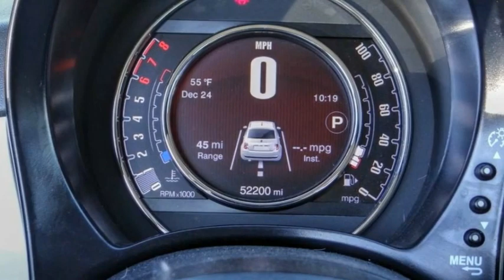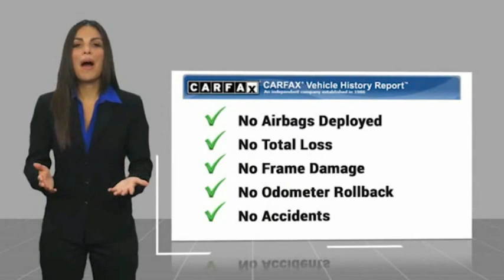2017 Fiat 500 HEMET BEAUMONT MENIFEE PERRIS LAKE ELSINORE MURRIETA 224891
2017 Fiat 500 Pop Hatch

GOSCH FORD HEMET PROUDLY SERVING HEMET, BEAUMONT, MENIFEE, PERRIS, LAKE ELSINORE, MURRIETA, AND SURROUNDING SOUTHERN CALIFORNIA LOCATIONS. THIS WHITE 2017 Fiat 500 IS EQUIPPED WITH A Engine: 1.4L I4 MultiAir 16V, AUTOMATIC TRANSMISSION, AND RECEIVES AN ESTIMATED 31 City/38 Hwy MPG. GOSCH FORD HEMET 150 CARRIAGE CIRCLE HEMET CA 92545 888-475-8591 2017 Fiat 500 Pop Hatch Clean CARFAX. Bianco (White) 2017 Fiat 500 Pop FWD 6-Speed Aisin F21-250 Auto 1.4L I4 16V MultiAir Black Trimmed Lights, Body Color Fascias, Fog Lamps, Quick Order Package 22C, Side Sills Ground Effects, Sport Appearance Package, Sport Spoiler, Steering wheel mounted audio controls, Tilt steering wheel, Wheels: 16 x 6.5 Hyper-Black Aluminum. Please Call GOScH Ford for more information. 27/33 City/Highway MPG Welcome to Gosch Ford! Located in Hemet, CA, Gosch Ford is proud to be one of the premier dealerships in the area. From the moment you walk into our showroom, you'll know our commitment to Customer Service is second to none. We strive to make your experience with Gosch Ford a good one ?? for the life of your vehicle. Whether you need to Purchase, Finance, or Service a New or Pre-Owned Ford, you ??ve come to the right place. Reviews: * Fun and distinctive styling; returns good fuel economy when equipped with the manual transmission; surprisingly spacious for two people. Source: Edmunds Stock #: 224891 | VIN: 3C3CFFKR3HT557806 | 2017 FIAT 500 Pop Hatch Gosch Ford Hemet